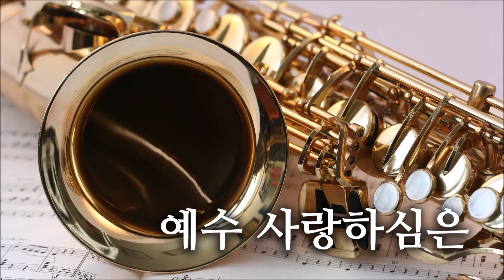예수 사랑하심은 Jesus Loves Me, This Is I Know